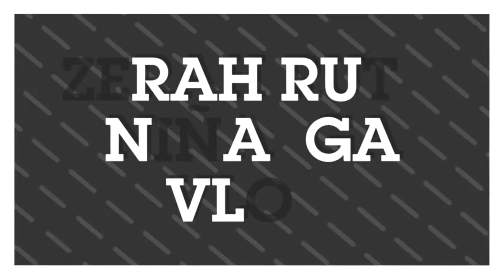TIPID MAKEUP LOOK?!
Products:

Ever Bilena Eyebrow Pencil : Php 65
Avon SuperShock Mascara : Php 150-200
Eyelash Curler : Php 20-25
Ever Bilena Concealer Stick : Php 99
KJM Liptint (tango) : Php 150
Johnsons Baby Powder : Php 25